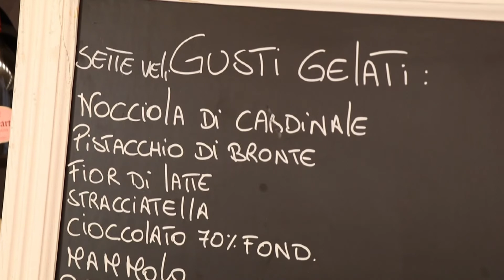LAMEZIA TERME: CASA MASTROIANNI UN GELATO FAMOSO IN TUTTO IL MONDO